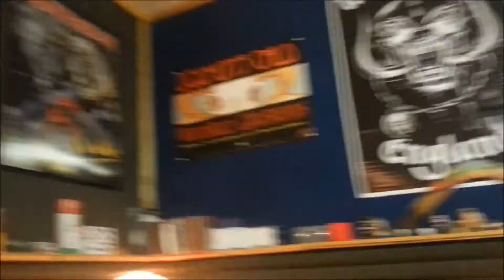Kettenfett Kalle Studio Preview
Kettenfett im Studio.
Wir haben uns mit unserem guten Freund Missu in sein Studio zurückgezogen um unsere erste EP aufzunehmen, die demnächst auf Zygmatron Records erscheint (das is auch unser Freund Missu!! What?!).
Im Video gibts n kleinen Vorgeschmack von "Kalle (Komm ausm Arsch)".